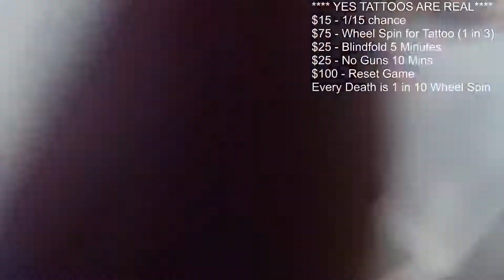guy with pokimane tattoo gets screamed at by jealous girlfriend